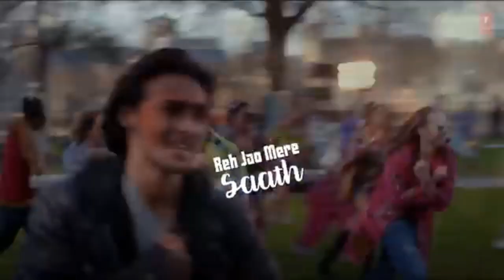Rongila Tara and Khamariya Hindi song Revel